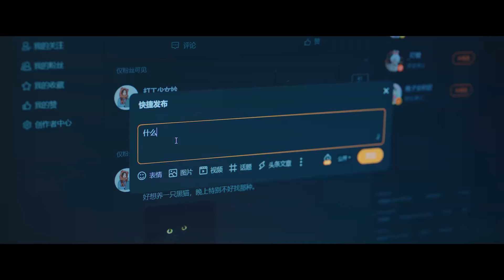ENG SUB | Love Game in Eastern Fantasy Trailer | 永夜星河 | Yu Shuxin, Ding Yuxi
【Synopsis】A mischievous girl guides a tsundere, embarking on a journey through challenges to create a new world filled with love. Along the way, they level up by capturing demons and defeating monsters, forming friendships. The grudges between humans and demons finally has a resolution in their quest, serving both as the redemption of love and the salvation of the world!
【Starring】Yu Shuxin, Ding Yuxi, Zhu Xudan, Yang Shize

《永夜星河》鬼马少女攻略黑莲花病娇，高燃集结闯关万物有爱新世界，捉妖打怪一路升级，缔结动人情谊。人、妖两族的宿世仇怨在任务攻略中得以化解，既是救赎爱人，也是拯救世界！
☞主演：虞书欣、丁禹兮、祝绪丹、杨仕泽、陈都灵、钟欣潼、徐海乔、保剑锋、张晨光、温峥嵘、海陆、于朦胧、费启鸣、王晓晨、车保罗、赖艺、卢禹豪

Drama: Love Game in Eastern Fantasy
Country: China
Original Network: WeTV&Tencent Video